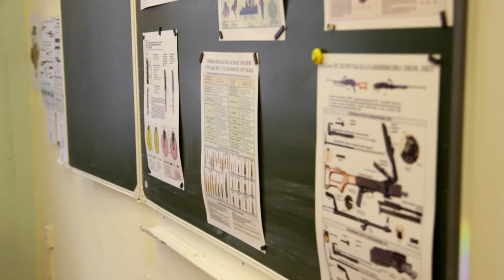«Щит Отечества"» Лицей им. И. В. Авдзейко Томский район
Лунев Сергей Сергеевич, 17 лет
Гузий Наталья Вячеславовна, 17 лет
Лунина Светлана Вячеславовна, 17 лет
Макаров Александр Сергеевич, 17 лет
Жуков Андрей Максимович, 17 лет